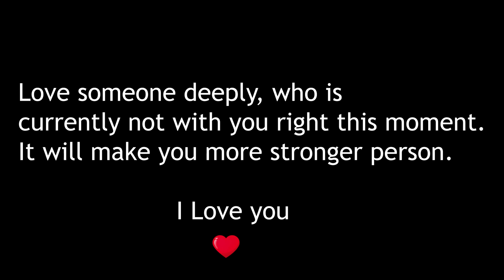Happy New Year Special 2020 ❤️ Start New Journey by Sagar Kalyan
New Year Special 2020 ❤️ Start New Journey doing something new for you.
start with zero experience and with no fear, just give it a try. It will boost your confidence and make you more stronger.

Love someone deeply, with no expectation in return. This is going to make you real Happiness. 😊 ❤️

I Love You ❤️ This year 2020 is going to be big, something big!!!

Don't wait, just start doing and love yourself.